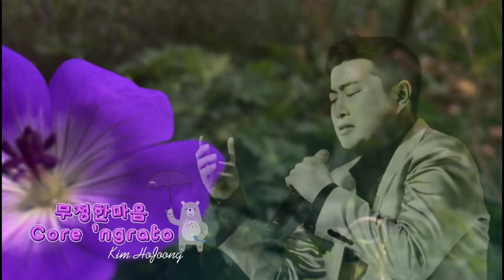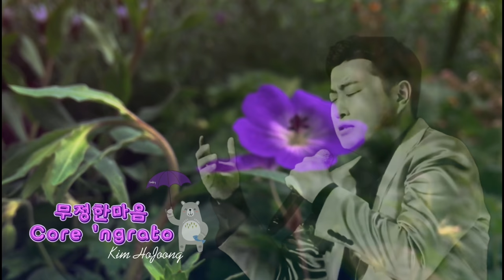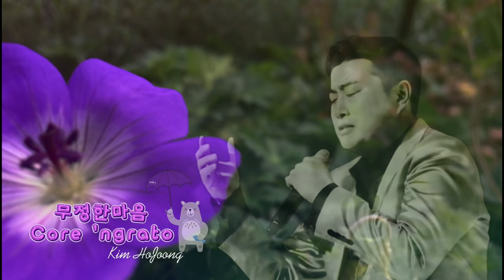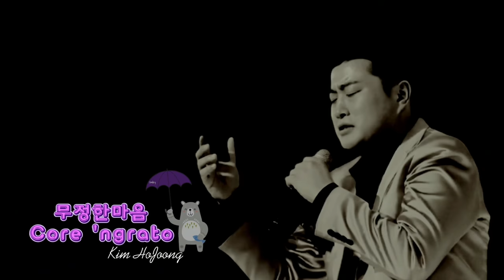카타리 Catarì ~ 카타리 Catarì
(가사해석)
무정한마음/Core 'ngrato

나는 카타리 Catarì 라는 여성을
 몹시 사랑했습니다.
그런데 그녀는 나를 사랑하지
 않는다고 합니다.
나는 고통을 이겨내기 힘듭니다.
나는 교회에 가 기도를 하였습니다.
신부님께 고해성사도 하였습니다.
신부님은 나에게 그녀를 잊으라고
 합니다.
그런데도 그녀를 잊지 못해 마음이 아픕니다.
그녀의 무정한 마음은
나의 모든 것을 빼앗아 갔습니다.

KineMaster
CapCut
Inshot
VLLO
Video Maker
Power Direct
Background Eraser
Snapseed
글씨팡팡
멸치